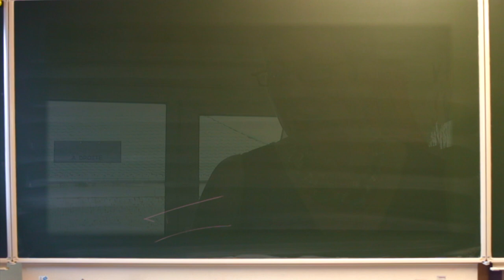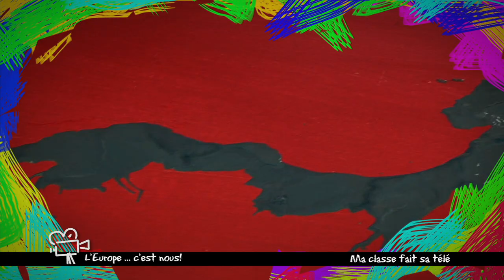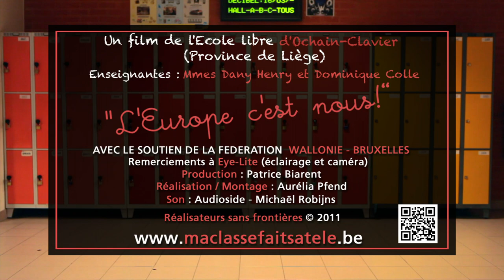MA CLASSE FAIT SA TELE CLAVIER l'EUROPE C'EST NOUS.mov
Les enfants explorent les couleurs et la peinture, ils échangent leur expression avec les enfants d'autres pays, la peinture c'est bien pratique... même si on ne parle pas la même langue, on peut se comprendre!